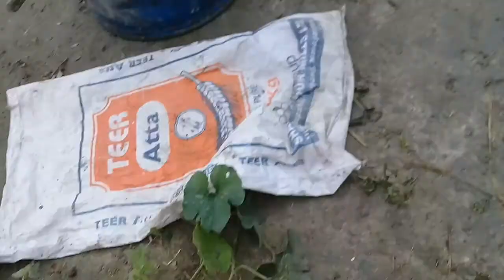BD Village fishing| See how the little boy of the village catches fish.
Hello friendes!
You are watching the small children fishing in the village. I think you will like the video. You can see many kinds of fish.